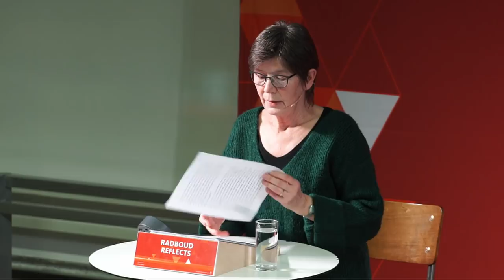Hannah Arendt en het klimaat | Lezing door filosoof Veronica Vasterling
Maandag 18 maart  2019 | 19.30 – 21.00 uur |Collegezalencomplex, Radboud Universiteit
Radboud Reflects
Hoe motiveren we mensen om anders te handelen als het om het klimaat gaat? Hoe kunnen we hier tot gemeenschappelijkheid komen? Het gedachtegoed van politiek filosoof Hannah Arendt (1906 – 1975) kan hierbij helpen. Openheid, realiteitsbesef en de bevattelijkheid voor ideologieën staan centraal in haar werk. Kom luisteren hoe filosoof Veronica Vasterling uitlegt hoe het denken van Hannah Arendt ook nu nog heel actueel is.